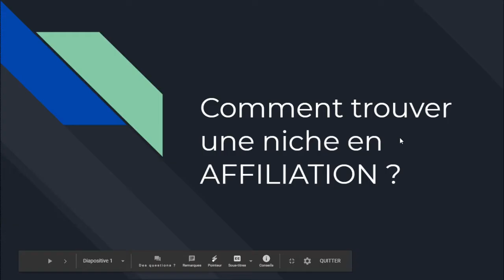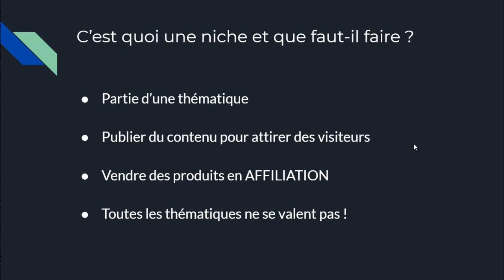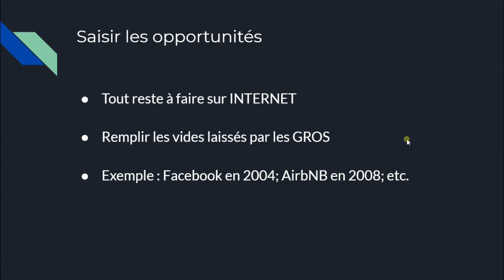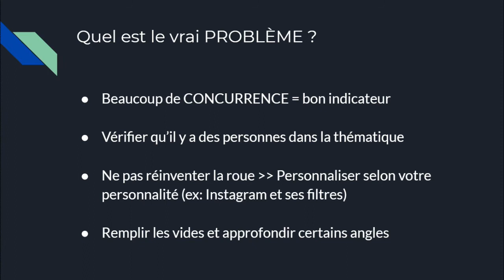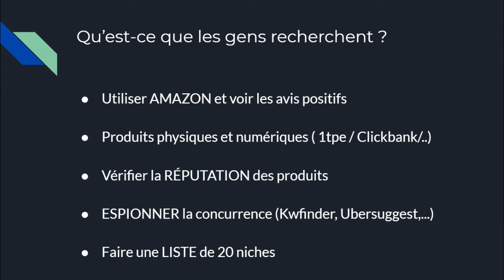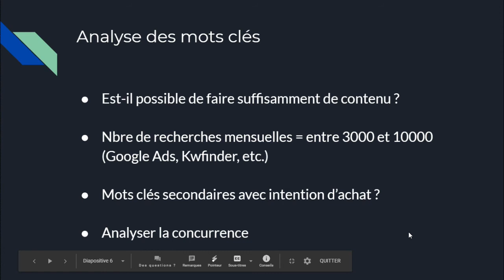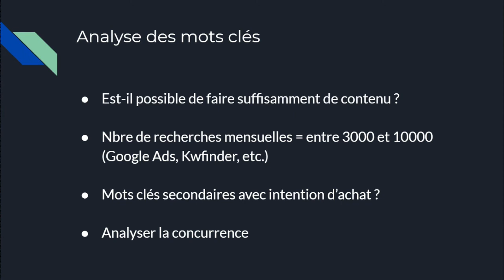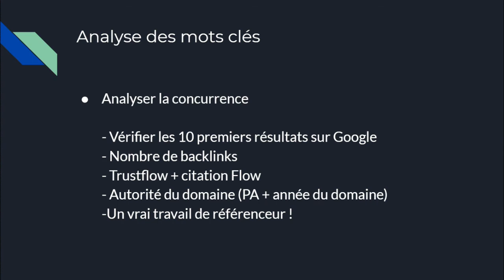Trouver une Niche en affiliation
Tu recherches une niche en AFFILIATION ?
Regarde la vidéo